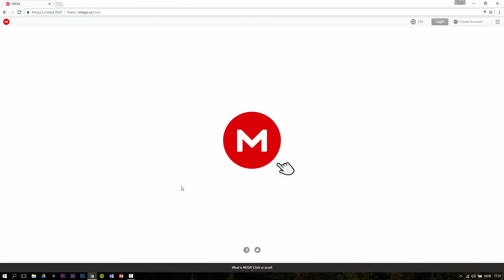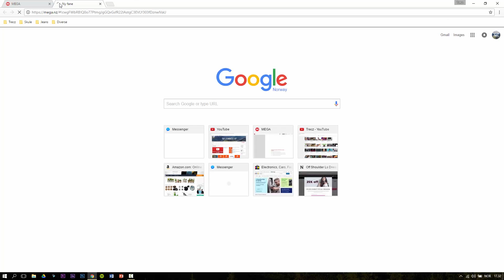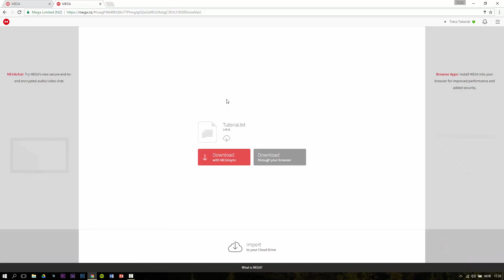How to Make a MEGA.nz Download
In this video I show you how to make a MEGA.nz download!

*If any producer or label has an issue with any of the uploads please get in contact  with me and I will delete it immediately

- Trecz